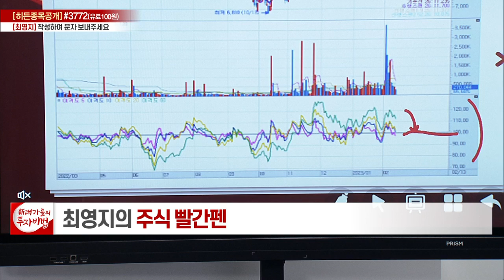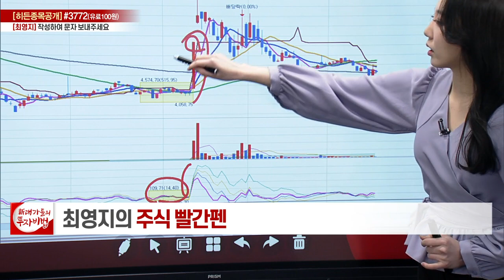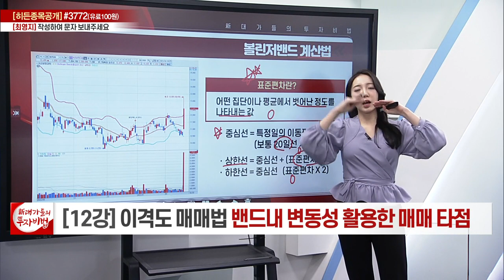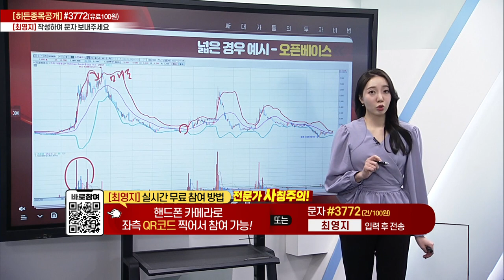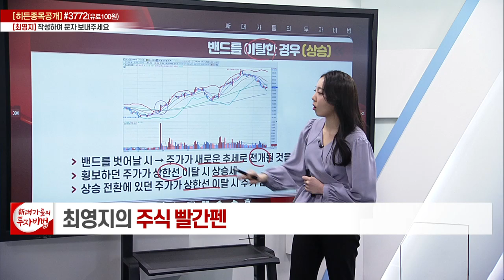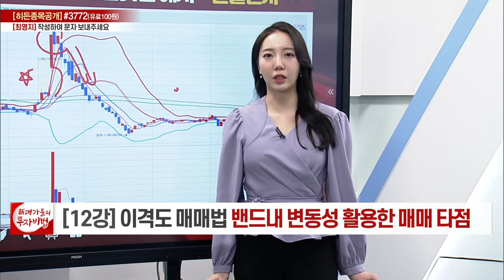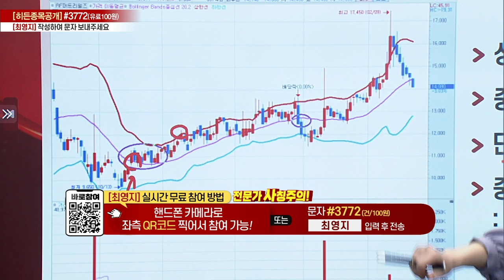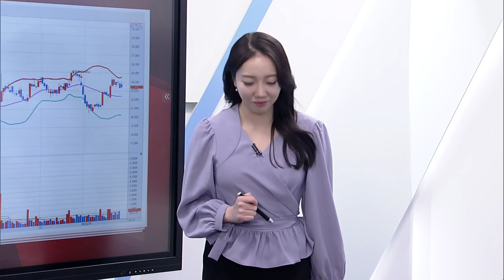볼린저밴드 매매법_최영지의 주식 빨간펜 12강_대가들의 투자비법 (20230224)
# 볼린저밴드 매매법